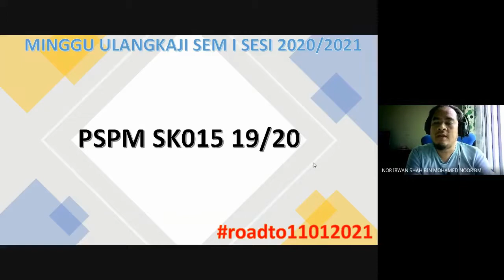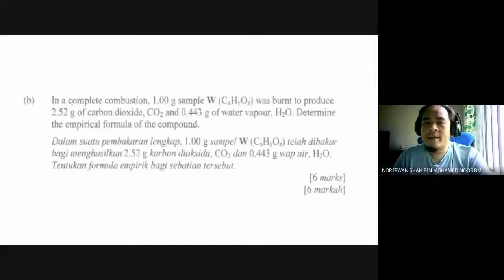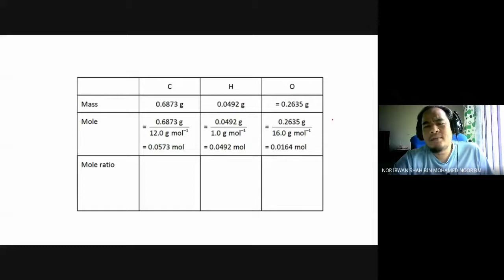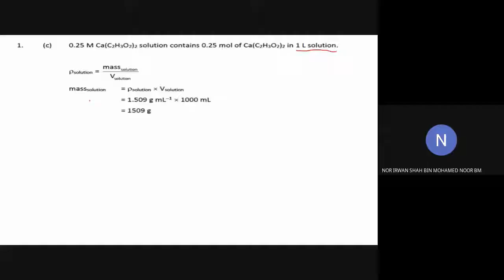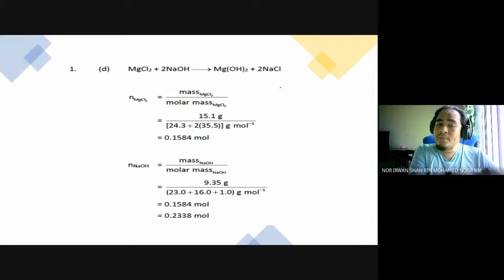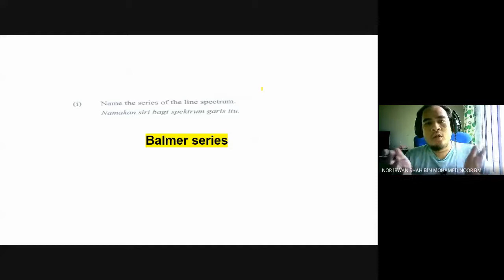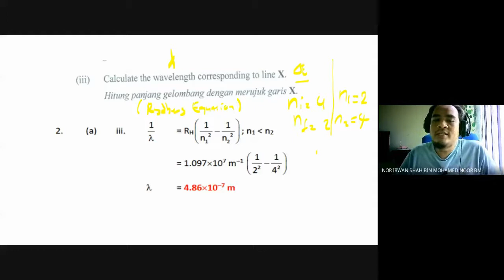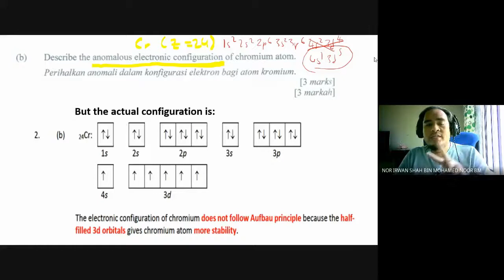roadtofinals - PSPM SK015 2019/2020: Question No. 1 & 2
CHAPTER 1: Matter (Question 1)
CHAPTER 2: Atomic Structure (Question 2)